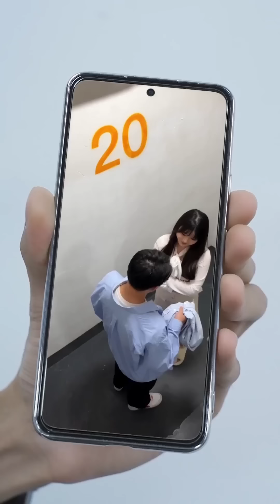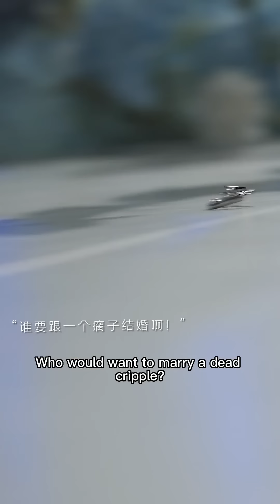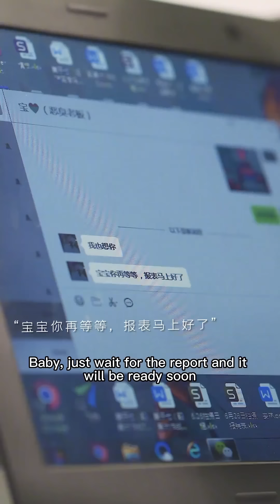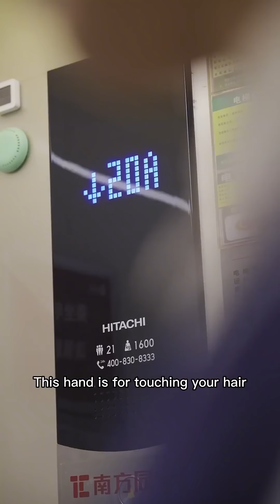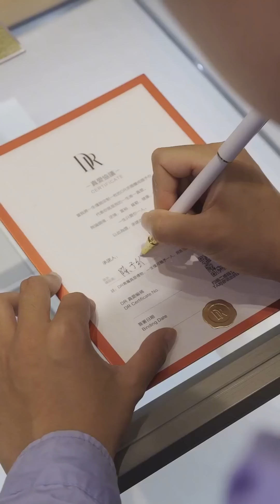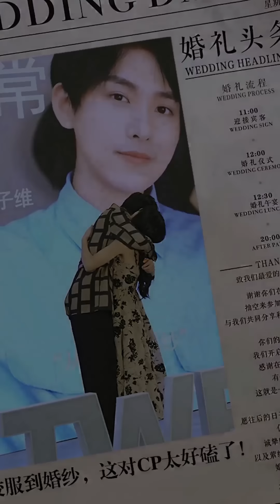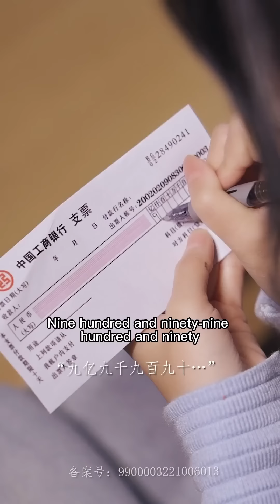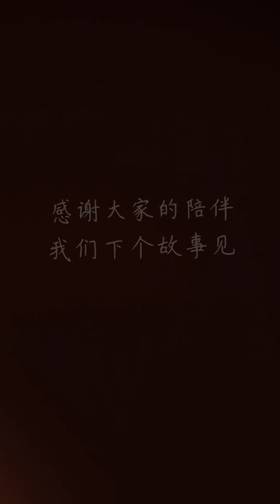The Pervert Who Fell In Love With Me Turned Out To Be My Top Boss|Korean Drama|Romantic